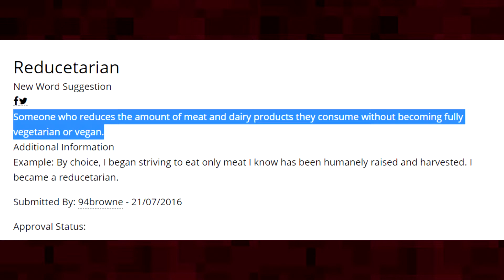Should I Reduce My Meat? An Attempt to Become a Reducetarian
In this video I cite various nonfiction books and draw on my own experience to answer the question "Should I Become a Reducetarian?"